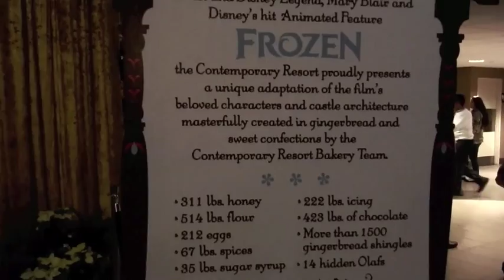DISNEY FROZEN GINGERBREAD DISPLAY AT CONTEMPORARY RESORT